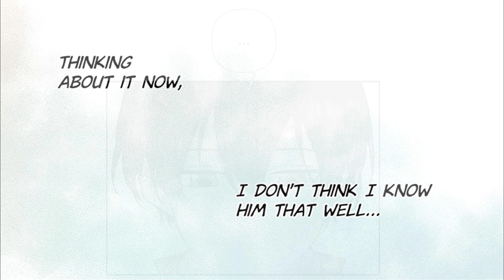The Dream Demon Punished His Prey because His Prey Stood with Other Men!【Yaoi Manhwa Dubbing】- EP13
50+ Yaoi Manga for FREE!!
Reedem Code➡️MANGA23⬅️ on WebComics App

📍Title: Devour Your Nightmares
📍 Sypnosis: All girls in this college swoon over Kui, who is secretly a dream-eating demon in a pretty-boy disguise. As he hunts for his next prey, the cute and introverted new guy Lin You catches his eye. “How tempting...” Just when he is ready for a feast, he realizes all his magic stops working around You. Kui quickly changes his strategies and decides to slowly approach him...

manhwa dub
manga dubbing